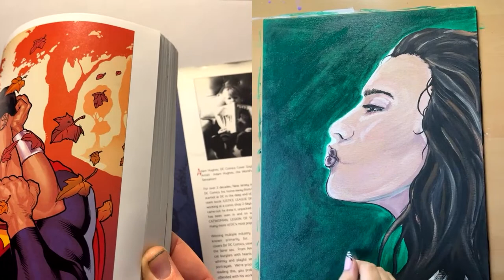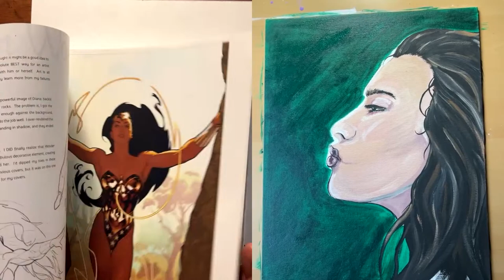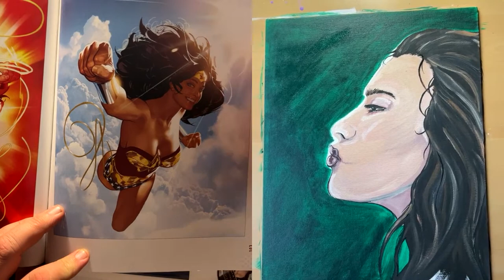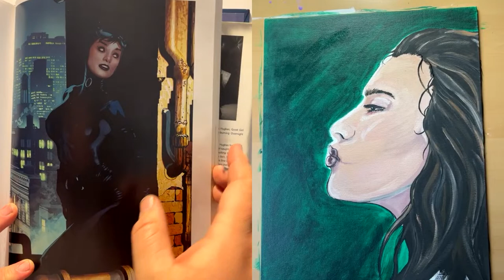Robert Norton is going live!